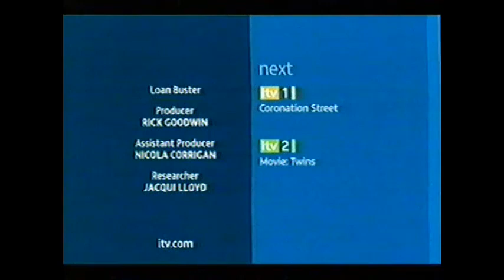Tonight and ITV Continuity 2007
The end of Tonight with Trevor McDonald, followed by a trailer for Dancing on Ice.